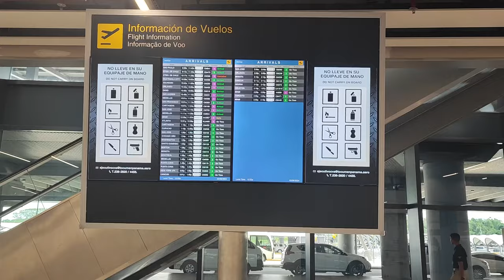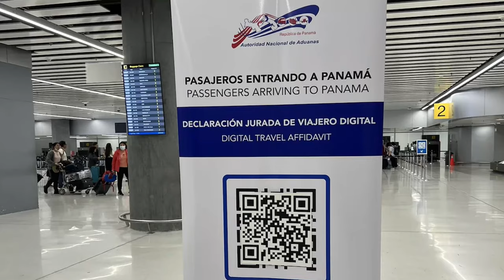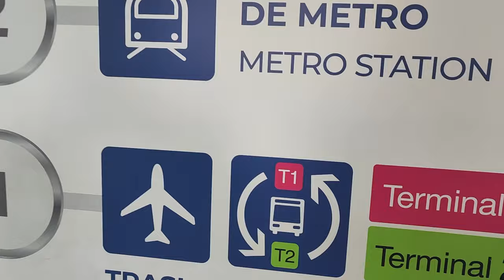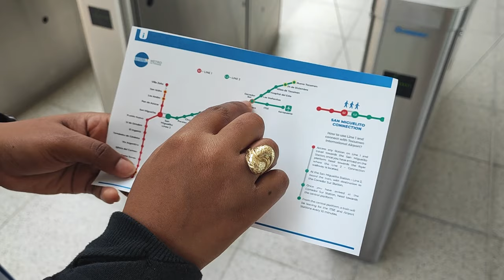PANAMA EINREISE GUIDE 2024 🇵🇦 Alle Dokumente und Tipps! I Panama Reise Urlaub | Kristina Globally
Landest du bald in Panama? 🇵🇦 Schau dir meine Panama Checkliste an! Ich zeige dir, wie du vom Flughafen ins Stadtzentrum kommst, wo du deine SIM-Karte holst und wie du ohne Stress durch den Zoll kommst. Alles, was du über Rückflugtickets, Visa, Taxi, Uber und Metro wissen musst, packe ich auch noch dazu. Starte entspannt in dein Panama-Abenteuer! 🌴

💱 Krypto Währung umtauschen:
Crypto Exchange PTY (Spricht Deutsch 🇩🇪); USDT zu USD 3% / USD zu USDT 1%

00:00 Willkommen in Panama!
00:07 Was erwartet dich
00:45 Rückflug Ticket
02:19 Visum
02:34 Zoll
04:08 Geld wechseln
06:23 SIM Karte
08:22 Taxi, Uber und Metro
14:02 Abschluss

Ich freue mich riesig über jeden Support von euch, denn das hilft mir, weiter zu wachsen. Euer Support bedeutet mir viel! ❤️